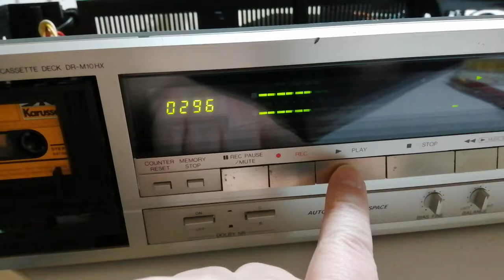Denon DR-M10HX function test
Deneon DR-M10HX in champaign, with a few scratches and a fomerly repaired board. But has one issue, the tapespeed ist to fast, even with adjusitng the capstan motor to minimum. Tried to solder a resistor to the motor, but that didnt help.